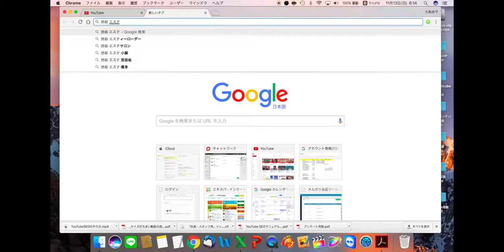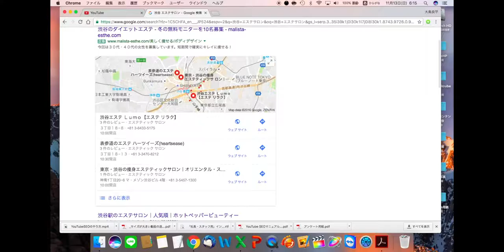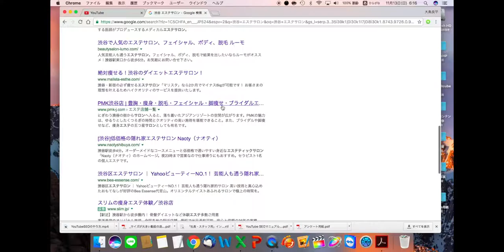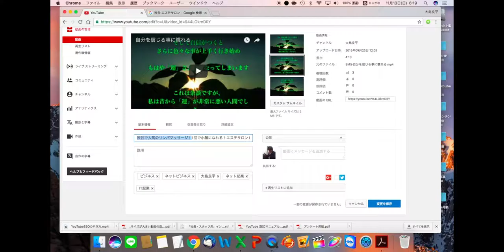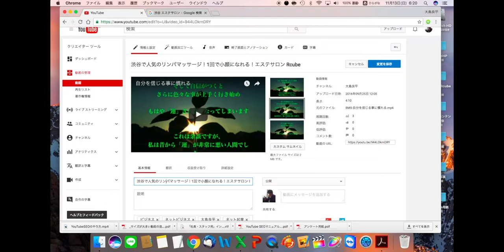SEOを意識した効果的なタイトルのつけ方